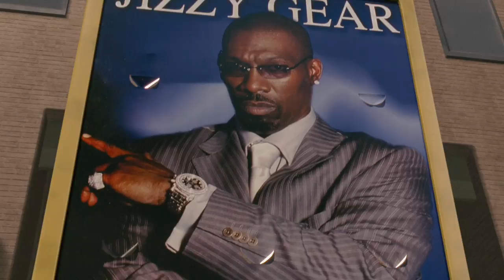the perfect holiday h720p